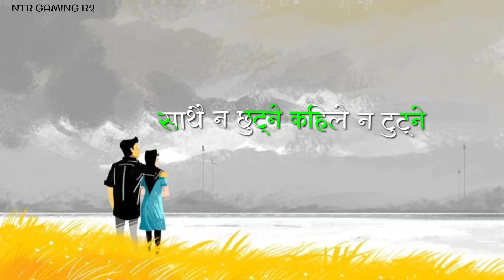Gurasai Phulyo (Trisana Gurung )|cover | Shilbiya Rai|| nepali cover songs